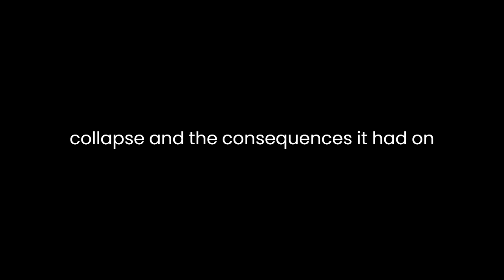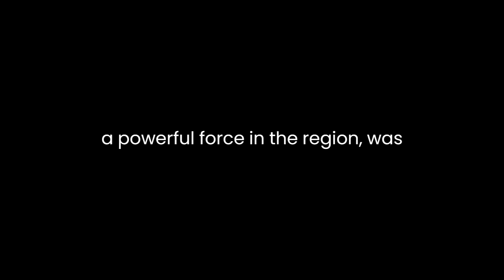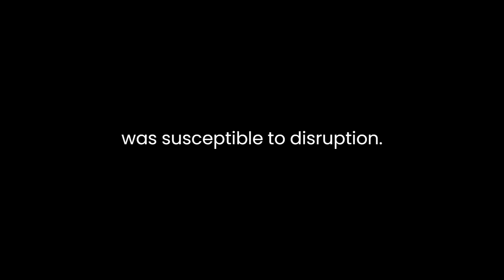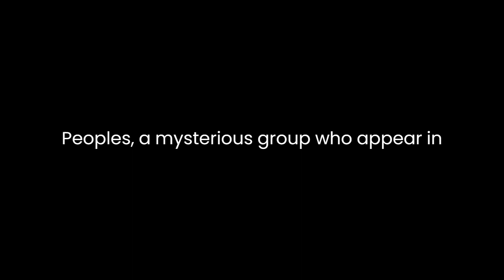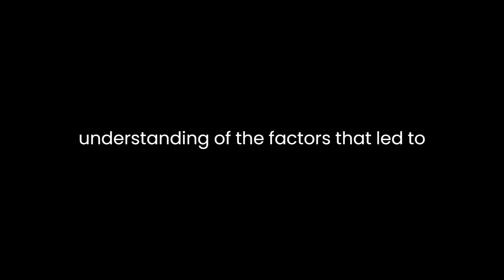"1177 B.C." By Eric H. Cline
"1177 B.C.: The Year Civilization Collapsed" by Eric H. Cline explores a pivotal moment in ancient history when multiple great civilizations of the Late Bronze Age, including the Hittites, Mycenaeans, and Egyptians, crumbled into chaos. Cline takes readers on a journey to understand the various factors that contributed to this collapse and the consequences it had on the course of history.One of the central arguments presented in the book is that the year 1177 B.C. was a turning point in ancient history, marked by a cascading series of events that led to the collapse of multiple empires and the disintegration of established societies. Cline argues that this collapse was not caused by a single catastrophic event, but rather by a combination of interconnected factors. These factors include environmental changes, such as droughts and earthquakes, which disrupted the agricultural and economic systems of these civilizations. Additionally, Cline highlights the role of marauding "Sea Peoples" who invaded and contributed to the chaos.Cline's analysis is grounded in a comprehensive examination of archaeological evidence, ancient texts, and the latest scholarly research. He weaves together a narrative that brings the Late Bronze Age world to life, shedding light on the complex web of interactions and conflicts among the major players of the time. He illustrates how the Hittite Empire, once a powerful force in the region, was brought to its knees, and the Mycenaean Greeks, famous for their epic poetry, met a similar fate.Moreover, Cline pays special attention to Egypt, which managed to survive the upheaval, albeit with significant changes. He highlights the resilience and adaptability of the Egyptian civilization, in contrast to its neighboring counterparts. Through his detailed examination of the geopolitical and sociopolitical landscape, Cline provides a vivid picture of the interconnectedness of these ancient societies and how the collapse of one could have a domino effect on others.One of the key strengths of Cline's analysis is his emphasis on the interplay between environmental factors and human actions. He convincingly argues that prolonged droughts and seismic activity disrupted agricultural production and trade routes, leading to economic hardships. These hardships, in turn, fueled unrest and migrations, contributing to the collapse. Cline demonstrates how the interconnectedness of these factors created a fragile ecosystem that was susceptible to disruption.Cline also explores the role of the Sea Peoples, a mysterious group who appear in various ancient texts as invaders and raiders. While their precise identity and origins remain a subject of debate among historians, Cline argues that their incursions further destabilized the region. He delves into the evidence for their involvement and their impact on the weakened civilizations, presenting a compelling case for their disruptive role.The book is not limited to a narrative of collapse; it also delves into the aftermath. Cline discusses the "dark age" that followed, marked by the loss of knowledge, culture, and the collapse of major urban centers. He highlights the slow and arduous process of recovery and the emergence of new powers in the centuries that followed.Cline's writing is engaging and accessible, making complex historical and archaeological information comprehensible to a general audience. He skillfully incorporates primary sources, archeological findings, and the work of other scholars to support his arguments. This multi-disciplinary approach strengthens the book's credibility and persuasiveness.In conclusion, "1177 B.C.: The Year Civilization Collapsed" is a compelling exploration of a critical turning point in ancient history. Eric H. Cline's analysis skillfully weaves together archaeological and historical evidence, providing a nuanced understanding of the factors that led to the collapse of several major civilizations. Cline's emphasis on the interconnectedness of environmental, political, and social factors offers a valuable lesson for understanding the fragility of complex societies throughout history. This book is a must-read for anyone interested in the mysteries and intricacies of the ancient world.